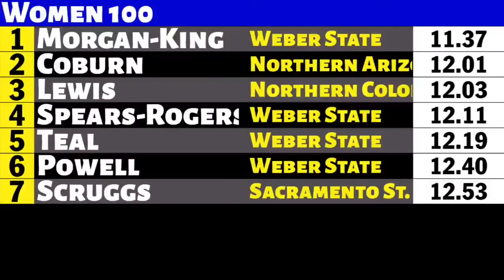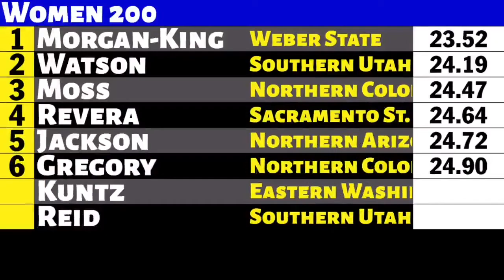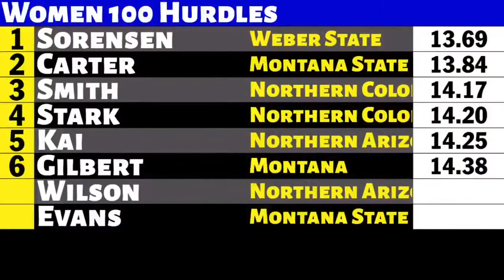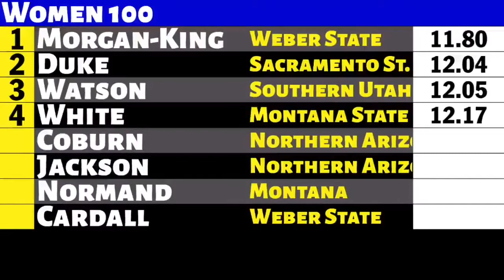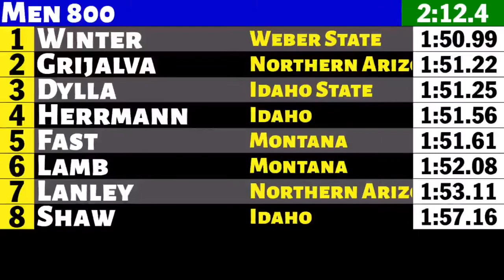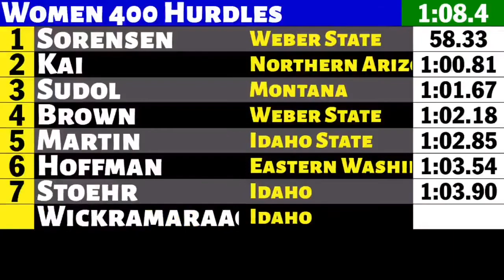Weber State track at field at the 2021 Big Sky Outdoor Championships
Just a few highlights of Weber State men's and women's track and field at the 2021 Big Sky Outdoor Championships, which were hosted at the Chick Hislop Track at Stewart Stadium in Ogden, Utah.

The two teams combined to win 11 Big Sky titles and set several stadium records. The WSU women's team finished second overall and the men's team was fourth.